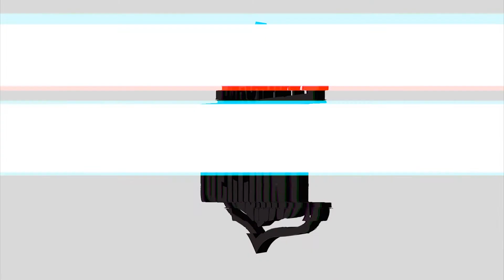Bobby Hilfiger live at the Department Store 2015